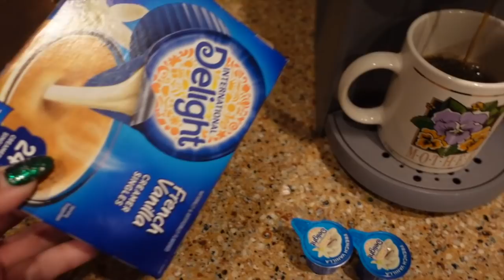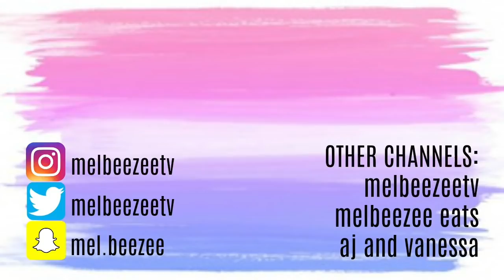SEVEN MAGIC MOUNTAINS + AREA 15 - December 30, 2020